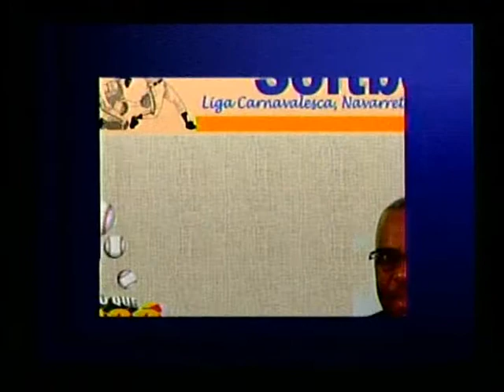Los resultados de la Liga Carnavalesca de Softbol Navarrete 2013 - Domingo 14